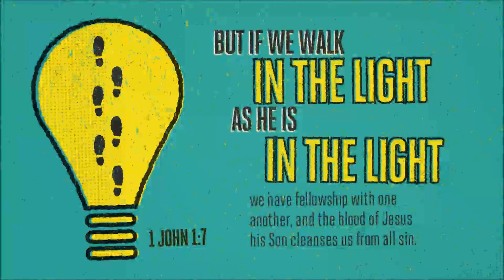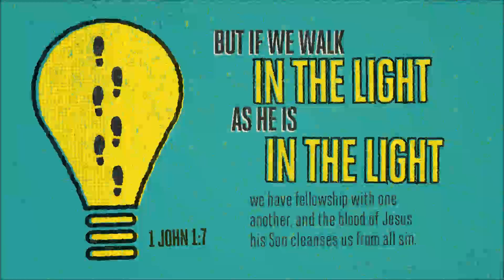Holy Place - The Maranatha singers